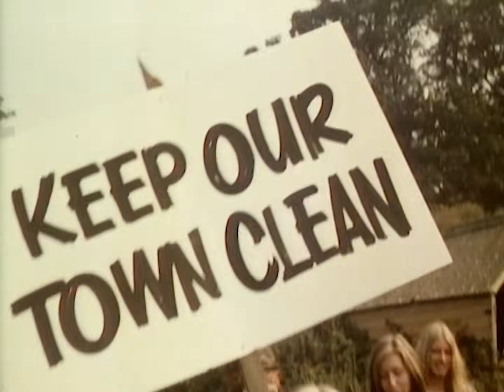Benny Hill - Le Woodstock du troisième âge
Le choc des générations… littéralement !